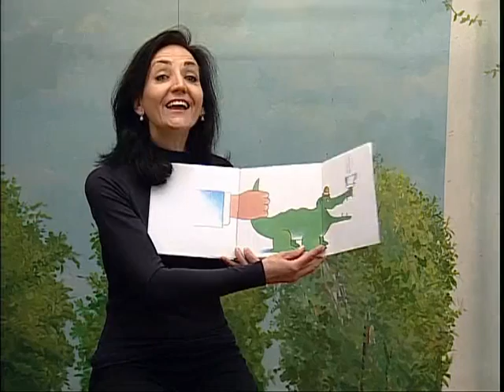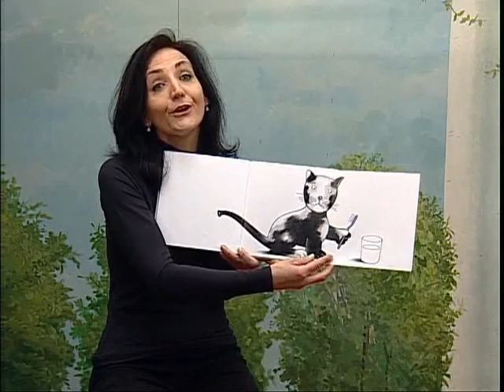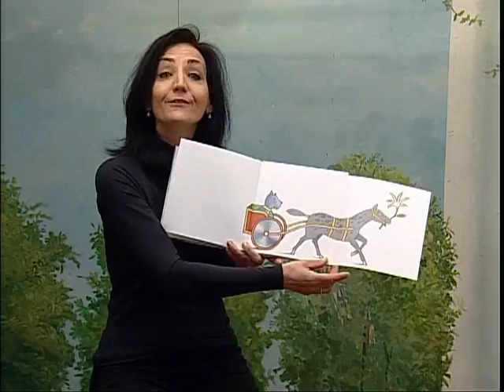OH!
Cosas que son y no son, mostradas a través de imágenes encadenadas que juegan con la imaginación y se despliegan para sorpresa del niño.